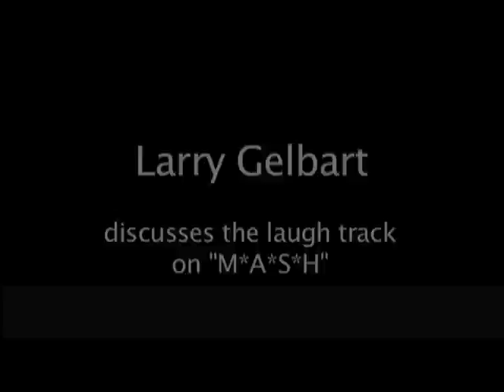Larry Gelbart on the laugh track on "M.A.S.H" - EMMYTVLEGENDS.ORG